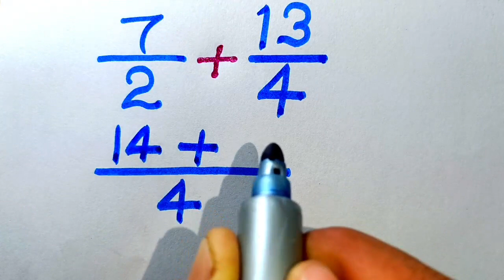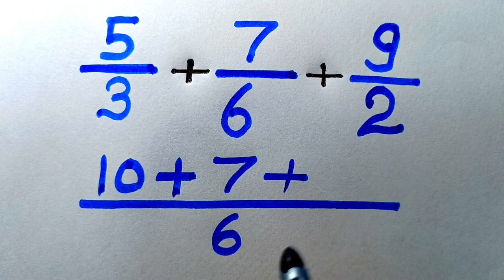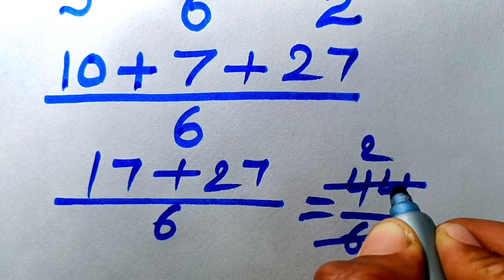भिन्न का जोड़ || bhinn ka Jod || Bata ka Jod || Addition of fraction || आज जीरो से सिख लो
भिन्न का जोड़ || bhinn ka Jod || Bata ka Jod || Addition of fraction || आज जीरो से सिख लो @aurstudy

 bhinn ka Jod Kaise banay
 bhinn ka Jod
 bhinn ka Jod kaise banate hain
 bhinn ka Jod banane ka Aasan tarika
 bhinn ka Jod Kaise solve Karen
 bhinn ka Jod solve kaise karen
 how to solve addition of fraction
 addition of fractions
 bata ka Jod banane ka Aasan tarika
 addition of fraction Kaise solve Kare
 Bata ka Jod Kaise banay
 Bata ka Jod kaise kiya jata hai
 Bata ka Jor kaise banaya jata hai
 भिन्न का जोड़ कैसे बनाएं
 बाटा का जोड़ कैसे बनाएं
 भिन्न का जोड़
 भिन्न का जोड़ कैसे करें